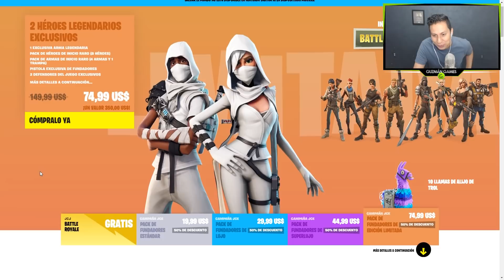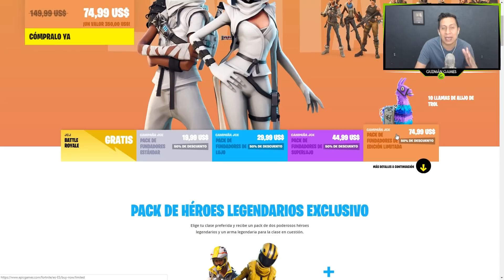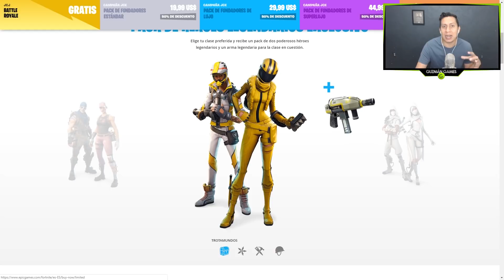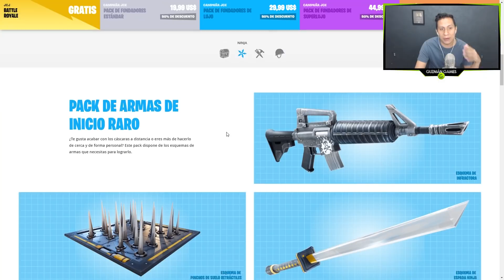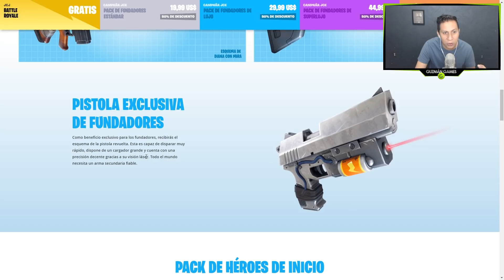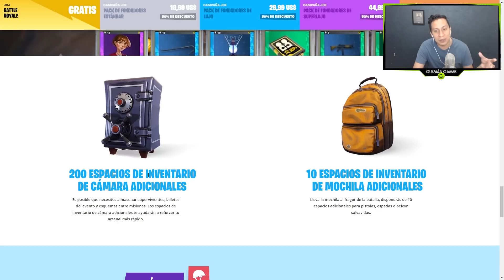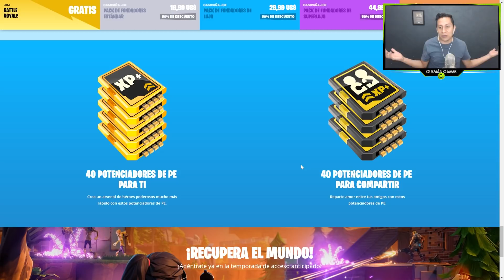COMPRANDO EL PACK DE FUNDADORES EDICION LIMITADA DE FORTNITE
Hijos míos me acabo de comprar el pack de fundadores edicion limitada, este es uno de los pakcs mas perrones de fundadores, al final me decidi por los ninjas y la masamune! Tambien abrimos unos un monton de llamas de alijo trol y de halloween xD